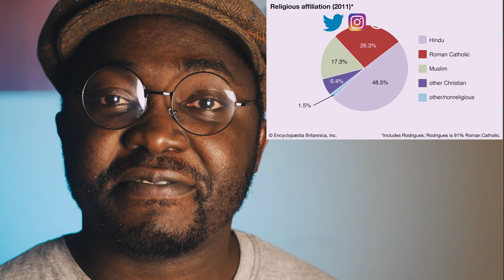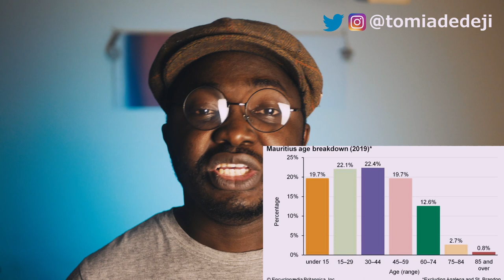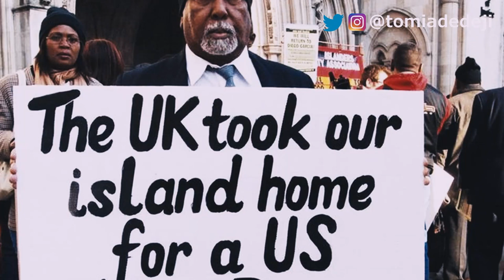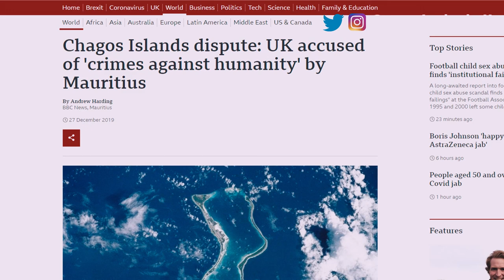Quick Facts About Mauritius